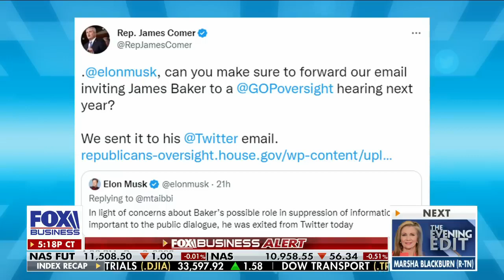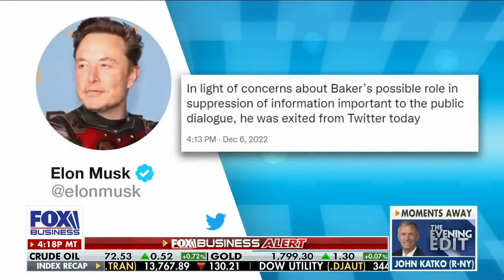Elon Musk exposes GOVT FBI interference Big Tech to censor conservative voices for Democrat Party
Twitter Elon musk Fires Jim Baker Twitter Files tip of Iceberg on Joe & Hunter Biden Crime Family Current Events December 2022

Biden Crime Family LIES Exposed Main stream media admit Hunter Biden Laptop from HELL current events

End Times U2Bheavenbound Praise Worship - People Get Ready Romans 10 - Gods Word Hebrews 4:12

End Times U2Bheavenbound Worship Victory Spiritual Warfare Born Again Christians Luke 21:28 Look Up

Calvary Chapel Pastors majority on Ecumenical CGN Calvary Global Network embrace Brian Brodersen Rick Warren Ravi Zacharias ecumenical Catholicism

USA Air Force unveils classified B-21 Raider America's newest Nuclear Stealth Bomber current events December 2022

Russia WAR on Ukraine Wagner Neo Nazi Group focus on taking control of Bakhmut Ukraine update current events December 2022

HOW MANY ILLEGAL VOTES Midterm Elections NWO open Borders Democrats infiltrate 100 MLN illegal Aliens into USA New Democrat VOTERS to wipe out Nationalism MAGA Patriots

End Times News Ukraine hit Russian Helicopters & Tanks NATO Russia China Global Nuclear War imminent current events

China Iran Russia & North Korea supply Putin Weapons Ukraine War ANTI West NWO End Times News Update current events

Russia uses Terrorist Islamic Iran kamikaze Drones on Ukraine Civilians & energy facilities Military Iranians Killed in Ukraine

Breaking News End Times Mixing Human DNA Animal DNA Human brain cells insert Rat brain Hybrid

Banned Video BILL GATES NWO GLOBAL VACCINES DEPOPULATION GMO TOXIC GENETICALLY MODIFIED FOODS